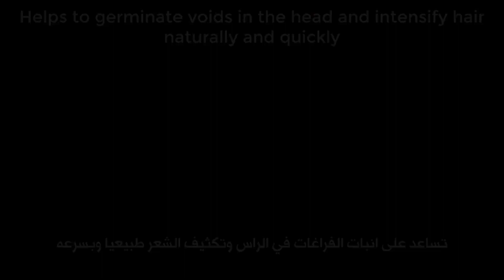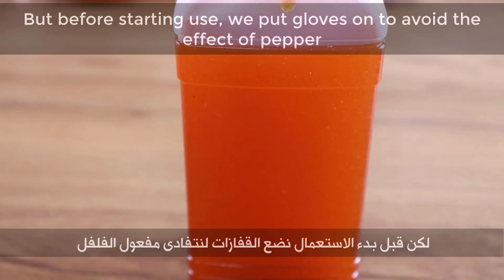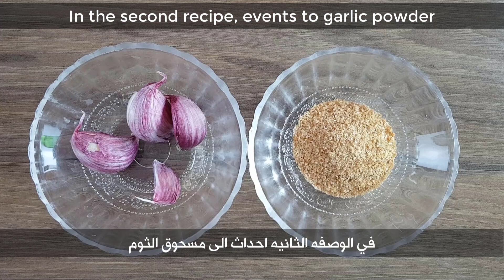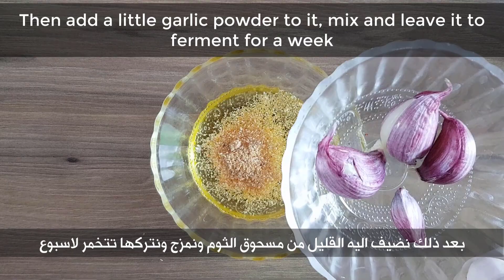How to grow long thick hair with red pepper - the best recipe for hair growth in the world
How to grow long thick hair with red pepper and olive oil - the best recipe for hair growth in the world hairfall and hair growth treatment at home